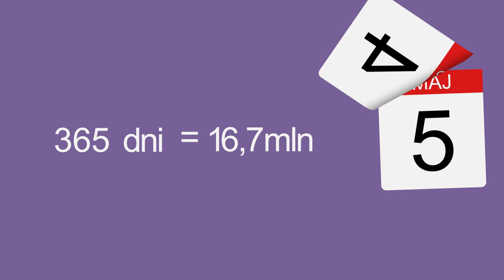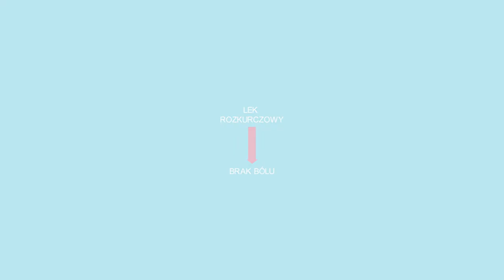NO SPA - Explainer video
Explainer video for the pharmaceutical company Sanofi-Aventis.

Client: Sanofi-Aventis Sp z o.o.
Executive Production: Vacaloca Advertising Agency